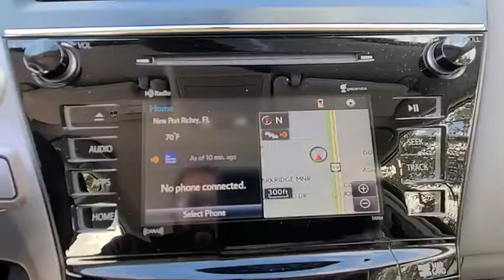2012 Toyota Prius Port Richey FL PT498089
2012 Toyota Prius One

11613 U.S. Highway 19 N

FREE OIL CHANGES FOR LIFE. Priced below KBB Fair Purchase Price!CARFAX One-Owner. Clean CARFAX.Odometer is 26783 miles below market average! FREE OIL CHANGES FOR LIFE, SUBARU CERTIFIED AVAILABLE, LOKEY CERTIFIED INSPECTION, FULL SAFETY INSPECTION, 1.8L 4-Cylinder DOHC 16V VVT-i.White 2012 Toyota Prius One FWD CVT 1.8L 4-Cylinder DOHC 16V VVT-i51/48 City/Highway MPGAll Trades Accepted! Come experience the LO-key approach to car sales! Guaranteed Credit Approval!Awards:* 2012 KBB.com Best Resale Value AwardsReviews:* Superior fuel economy; abundant backseat room; spacious cargo area; comfortable ride; available high-tech luxury goodies; strong safety scores. Source: Edmunds